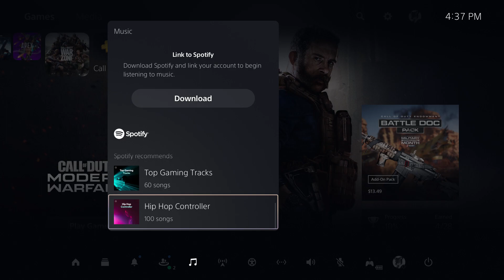How to Mute Audio on Your PS5 | Step-by-Step Guide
Want to quickly mute audio on your PS5? Whether you’re looking to silence in-game sounds, system alerts, or chat audio, this video will show you exactly how to adjust your audio settings to fit your needs. Follow this step-by-step guide to easily manage audio on your PlayStation 5 and enhance your gaming experience!

🔥 In This Video:

How to mute game audio and system sounds on PS5
Step-by-step guide for adjusting audio settings on your console
Tips for managing chat audio and other sound options
Make sure to optimize your PS5 audio settings for the best gaming experience!